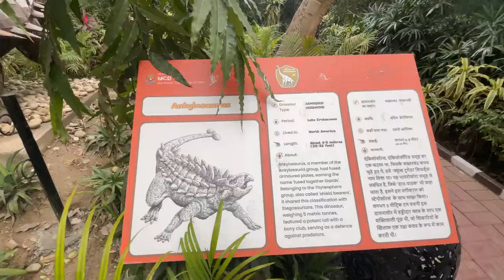Dinosaur Park | India's First Park Made From Waste Materials